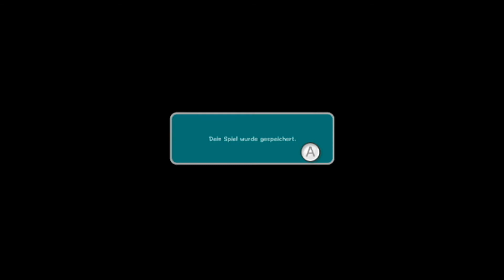Let`s Play SUPER MARIO GALAXY 2 Part 4: Bowser Jr. schickt sein Elite Personal